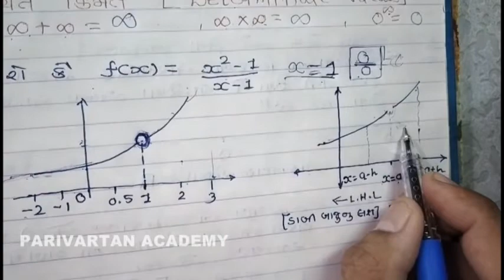LIMIT | લક્ષ | PART-2 | CHAP 4 | CLASS 12 COMM.| STAT | LECTURE 1 | GUJARATI MEDIUM | CM GADANI SIR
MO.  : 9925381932